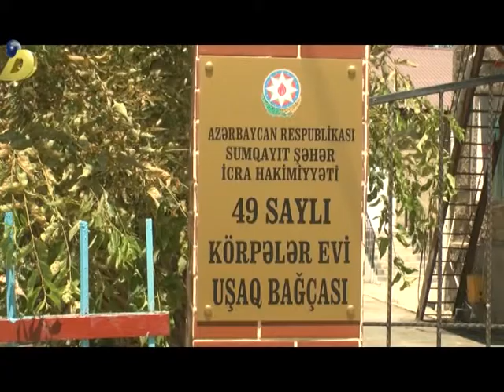27 07 2017 Sumqayit baxca temir